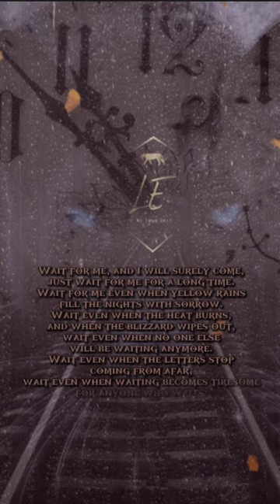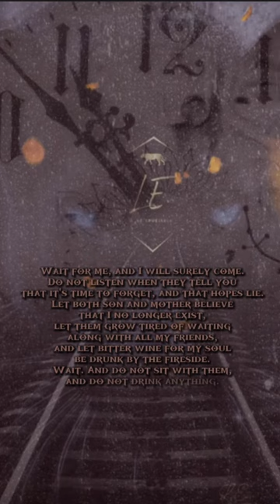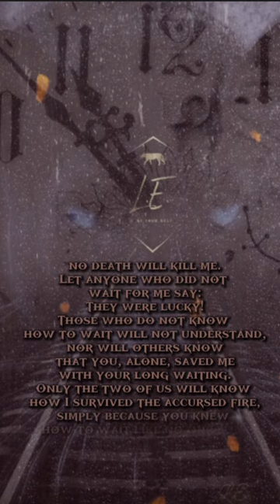Wait for Me, and I Will Surely Come by Konstantin Simonov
Čekaj me, i ja ću sigurno doći
samo me čekaj dugo.
Čekaj me i kada žute kiše
noći ispune tugom.
Čekaj i kada vrućine zapeku,
i kada mećava briše,
čekaj i kada druge niko
ne bude čekao više.
Čekaj i kada pisma prestanu
stizati iz daleka,
čekaj i kada čekanje dojadi
svakome koji čeka.

Ne slušaj kad ti kažu
kako je vrijeme da zaboraviši da te nade lažu.
Nek povjeruju i sin i mati
da više ne postojim,
neka se tako umore čekati
i svi drugovi moji,
i gorko vino za moju dušu
nek piju kod ognjišta.
Čekaj. I nemoj sesti s njima,
i nemoj piti ništa.

sve smrti me ubiti neće.
Nek kaže ko me čekao nije:
Taj je imao sreće!
Ko čekati ne zna, taj neće shvatiti
niti će znati drugi
da si me spasila ti jedina
čekanjem svojim dugim.
Nas dvoje samo znaćemo kako
preživeh vatru kletu,
naprosto, ti si čekati znala
kao niko na svetu.

"Wait for Me, and I Will Surely Come"
by Konstantin Simonov

just wait for me for a long time.
Wait for me even when yellow rains
fill the nights with sorrow.
Wait when the heat burns,
and when the blizzard wipes out,
wait when no one else
will be waiting anymore.
Wait even when the letters stop
coming from afar,
wait when waiting becomes tiresome
for anyone who waits.

Do not listen when they tell you
that it's time to forget, and that hopes lie.
Let both son and mother believe
that I no longer exist,
let them grow tired of waiting
along with all my comrades,
and let bitter wine for my soul
be drunk by the fireside.
Wait. And do not sit with them,
and do not drink anything.

no death will kill me.
Let anyone who did not wait for me say:
They were lucky!
Those who do not know how to wait will not understand,
nor will others know
that you, alone, saved me
with your long waiting.
Only the two of us will know how
I survived the accursed fire,
simply because you knew how to wait
like no one else in the world.